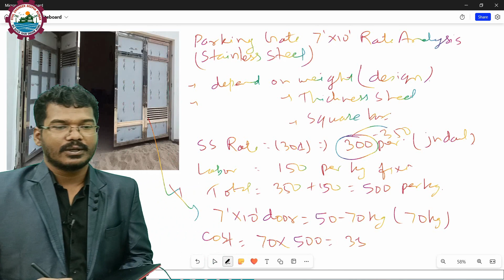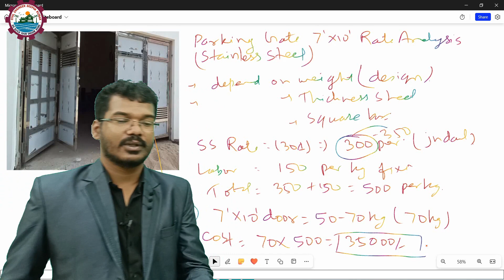स्टेनलेस स्टील का गेट लगाने पर क्या खर्च आएगा? | Rate Analysis of Stainless Steel 7x10 feet Gate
In this video, we'll be looking at the Rate Analysis of a Stainless Steel 7x10 feet Gate. We'll be looking at the features and specs of the gate, as well as the customer feedback and ratings.

After watching this video, you'll be able to make an informed decision about whether or not to buy the Stainless Steel 7x10 feet Gate. You'll also be able to get a sense of how popular the gate is and how it stacks up against other similar products.